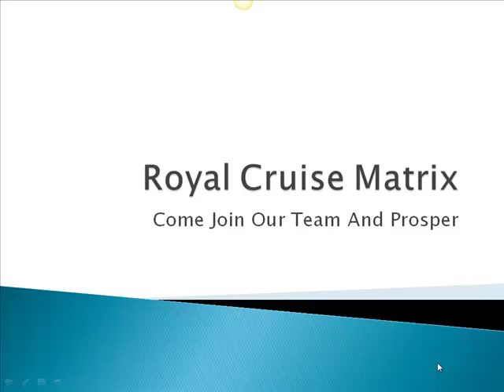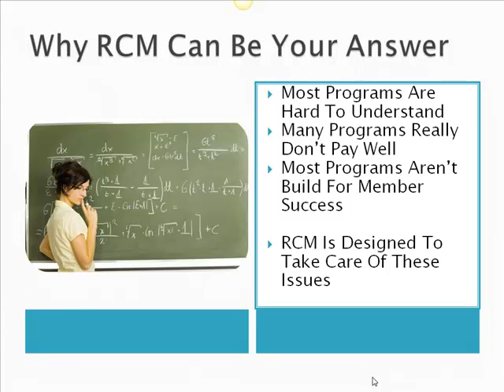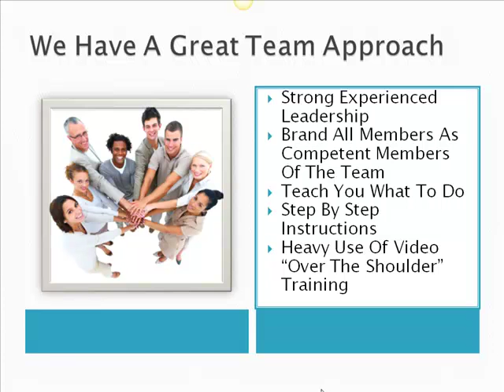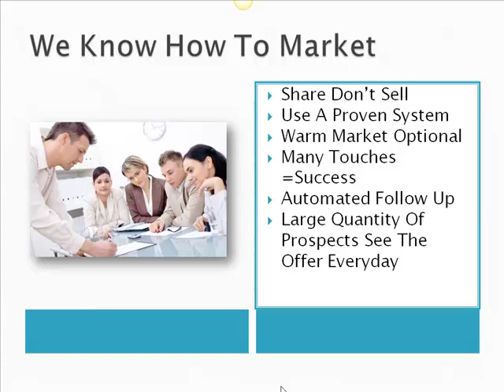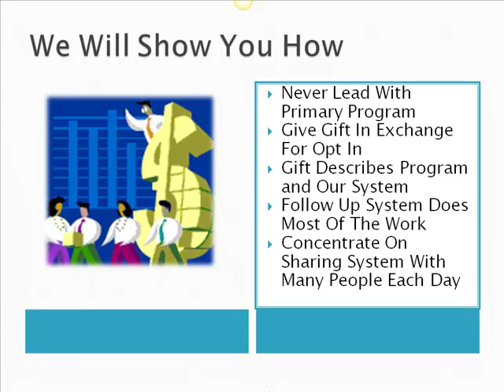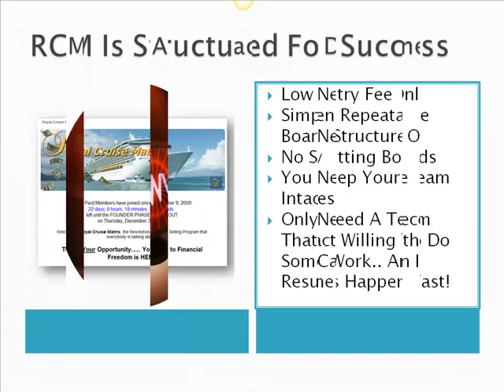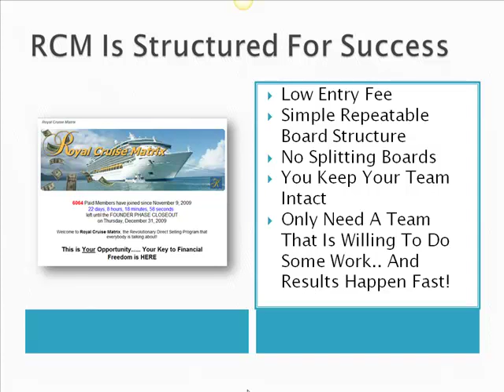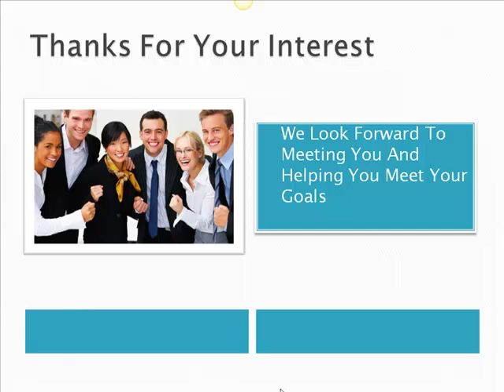Royal Cruise Matrix Success Steps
Patrick McTigue explains how his team and marketing system can help you see maximum success in your [Royal Cruise Matrix] business.  Pat covers the need to brand you and build your own list while growing your [Royal Cruise Matrix] team.